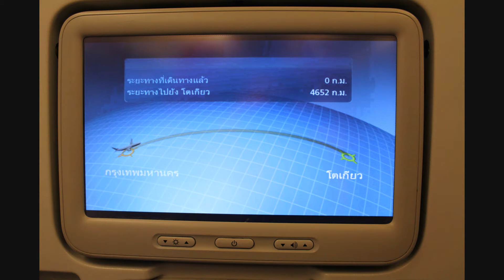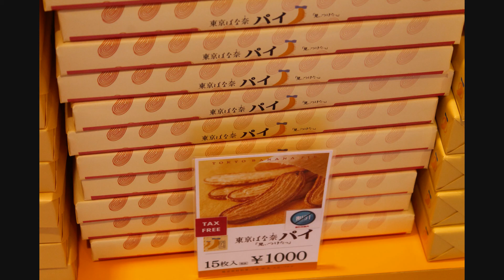ญี่ปุ่น 24 SEP 2015